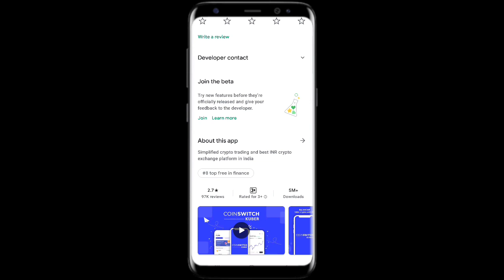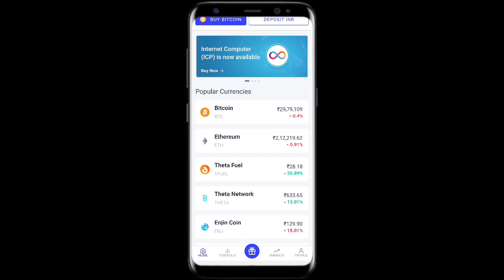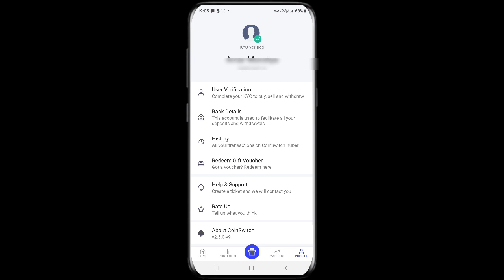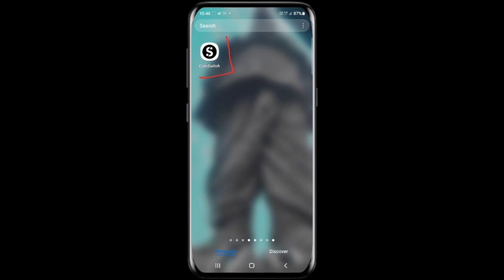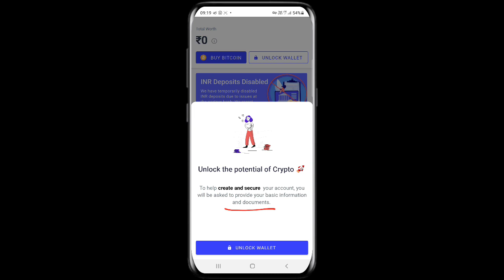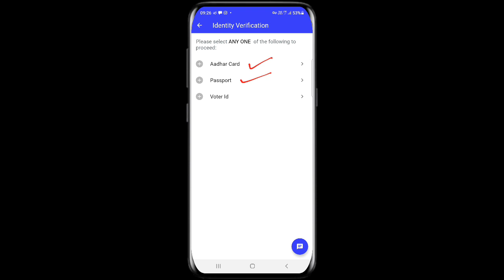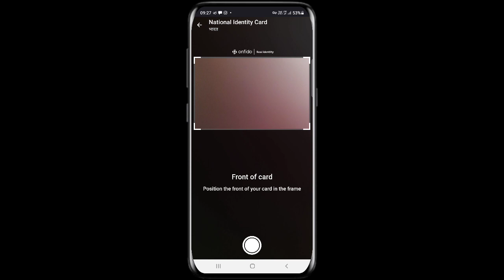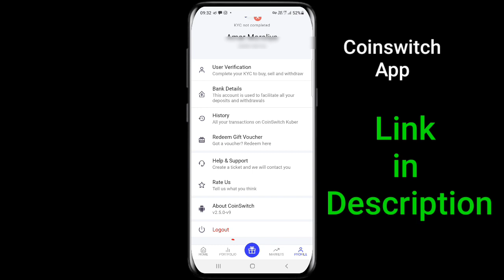UniTrend App Se Paise Kaise Kamaye || UniTrend App Me Trading Kaise Karen | Unitrend New Trading App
Coinswitch App Link---users will get Rs. 50 worth FREE BTC. Link expires in 24 hours

Unitrend App Se paise kese kamaye
How To use unitrend app
Unitrend App me Trading kaise kare
Uni trend mobile Trading app
Mobile Trading app unitrend